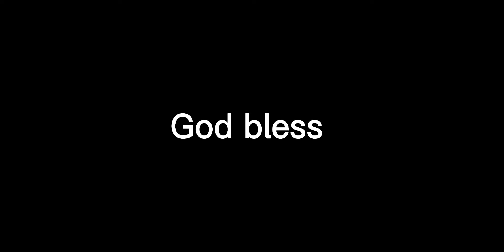Rex Burkhead pops a monster run for the Giants!!!